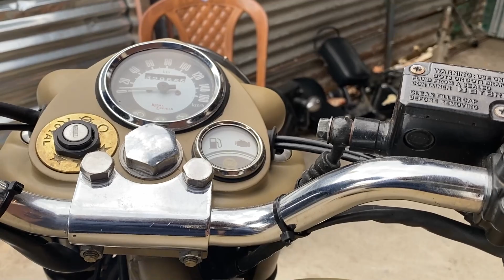Royal Enfield Classic 500 Desert Storm Tank Lamination | Matte Lamination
For more contact MJ Customs 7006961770

DJI Osmo 4.
My Mic's.
Mic Holder.

Phone I use for shooting.
my other camera Nikon D5300.
Go Pro Hero 8.
Yunteng Aluminium Tripod.